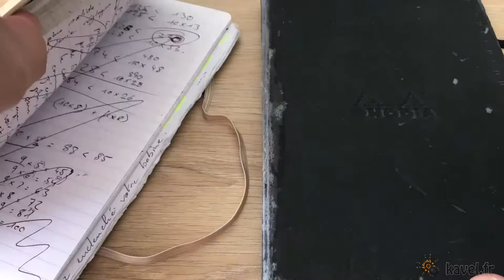RHODIA WEBNOTEBOOK vs OXFORD SIGNATURE 🤜🏆🤛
📕 📗 📘 📙 Y'a plein de vidéos sur Youtube avec des présentations de jolis carnets tout droits sortis de l'emballage...mais qu'en est-il des carnets qui vieillissent et qui se remplissent ?

🔥 VISITEZ MON BLOG ICI 🔥

🔥ET SUIVEZ MOI ICI 🔥